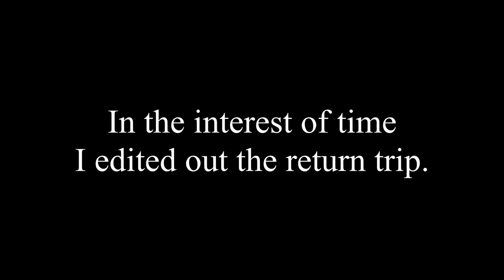Let's Play Wizardry: Tale of the Forsaken Land: Part 86 - Prep For Rematch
We pick up some supplies for a rematch with the Greater Demon.